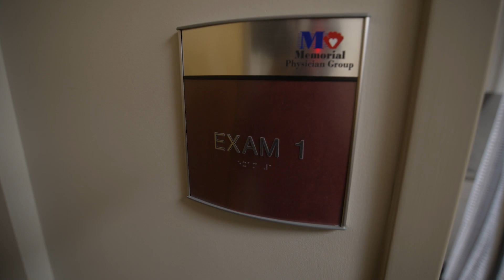Laurie Scott Barron, MD - Maternal Fetal Medicine, Perinatology - Memorial Healthcare System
Medical Director, Academics and Clinical Research, Maternal Fetal Medicine Services Program

Dr. Scott is board-certified in maternal & fetal medicine/perinatology and obstetrics & gynecology. She earned her medical degree from University of Oklahoma College of Medicine in 1987. She completed her internship at University of Texas Southwestern in 1991 and her fellowship at University of Texas Southwestern in 1993.